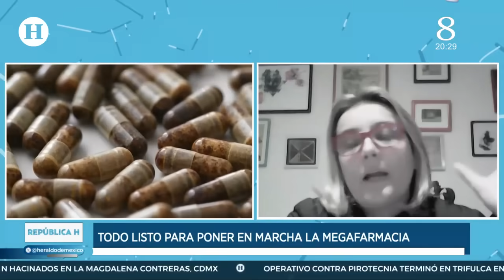AMLO asegura que su proyecto de megafarmacia está listo y abrirá el 29 de diciembre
Este jueves, el presidente Andrés Manuel López Obrador informó que mañana 29 de diciembre se inaugurará la Megafarmacia, pues ya se tienen todos los medicamentos que se necesitan.

“Si en un centro de salud, en un hospital no hay un medicamento, o se surte una receta pero faltan tres, falta uno, para eso es esta farmacia, con el propósito de que se tenga toda la información de los medicamentos que hay en las distintas bodegas o en hospitales, en almacenes de hospitales, en las farmacias de los centros de salud, de las clínicas, puede ser que falte un medicamento y esté en un estado o cerca de donde falte, y desde esta farmacia central se va a tener todo el control general”, explicó.